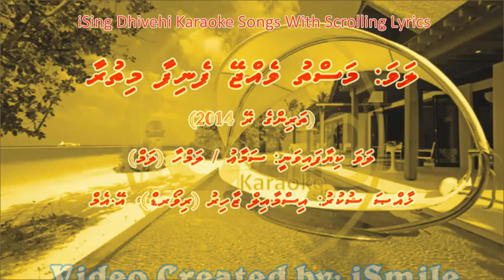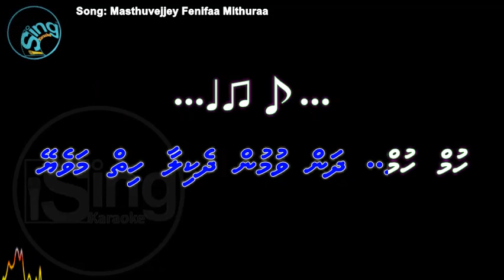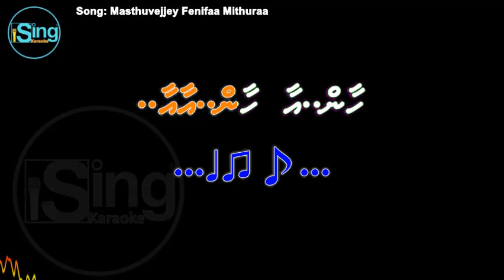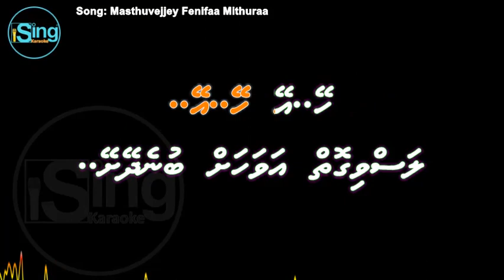Masthuvejjey Fenifaa Mithuraa (DUET) iSing Dhivehi Karaoke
Song: Masthuvejjey Fenifaa Mithuraa (DUET) iSing Dhivehi Karaoke
Singer: Samaau & Lamha (Lam)
Album: Tharingerey 2014
Lyrics:
Produced by:

Song:
Movie:
Starcast:
Singer:
Music Director:
Lyricist:
Producer:
Director: